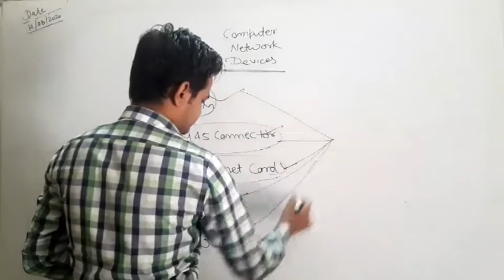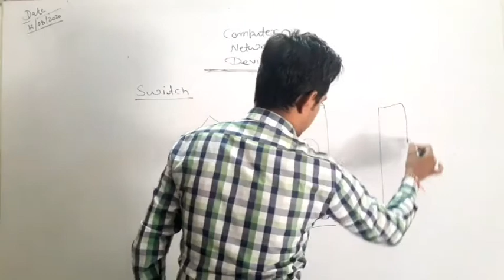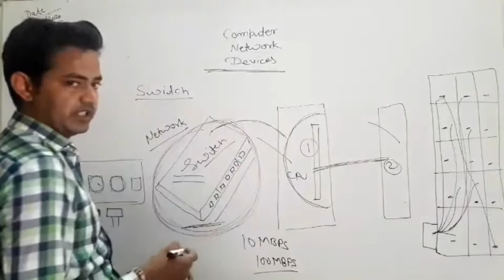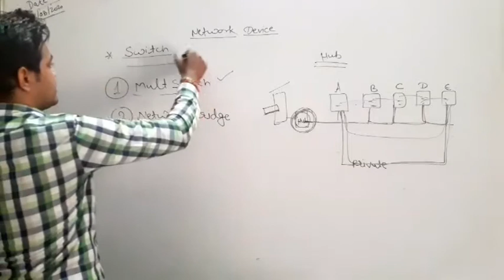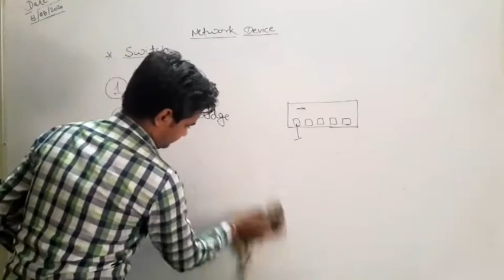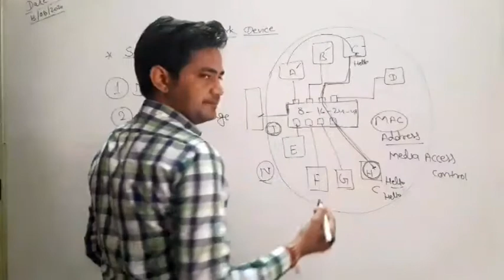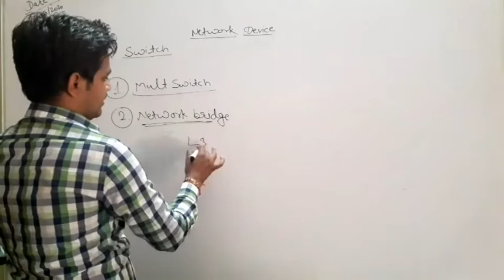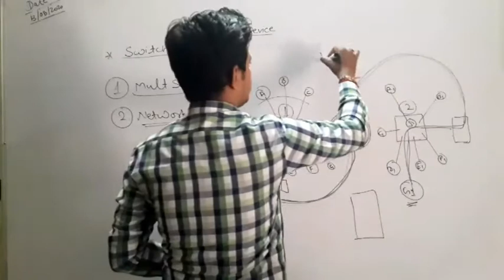13/08/2020-SWITCH || MULTI SWITCH || BRIDGE NETWORK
13/08/2020-SWITCH || MULTI SWITCH || BRIDGE NETWORK ||